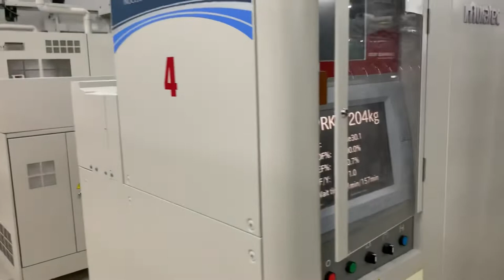A Visit To Textile Mill 🏭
it me Muhammad hamza madni , a medico studying at ANDIJAN STATE MEDICAL INSTITUTE,

its my first video on youtube

i have a friend working in textile mill here in uzbekistan he invited us to make a visit

Many of us have seen people working in the cotton
fields. After picking cotton is sent to the factories so that it
can be shaped into thread. in this video i am sharing some interesting facts